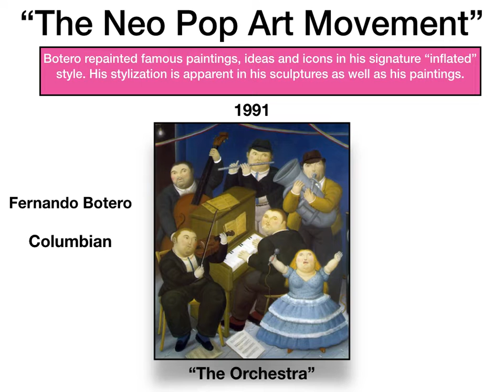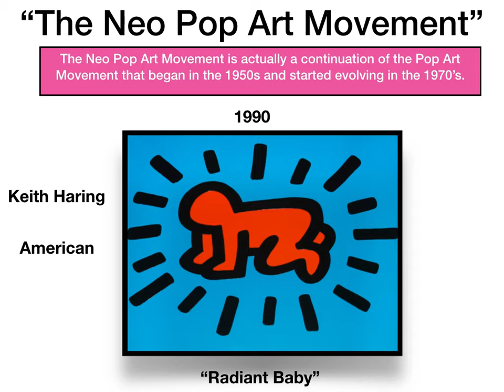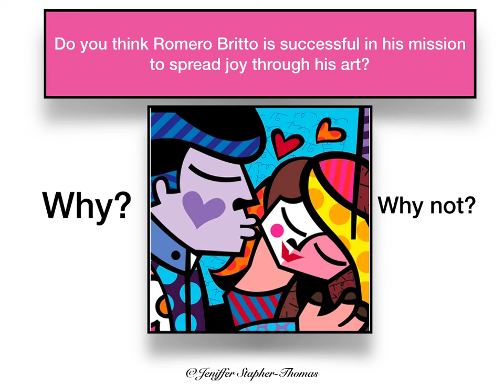Romero Britto: Nuevo Pop Art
A primer for my dear art students. Romero Britto is a Formalist in his ways of approaching his compositions!